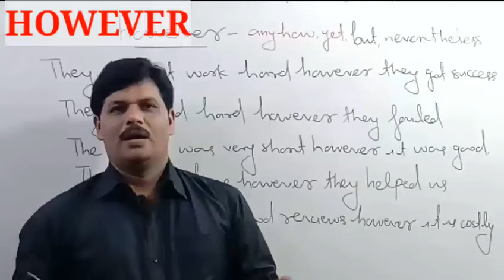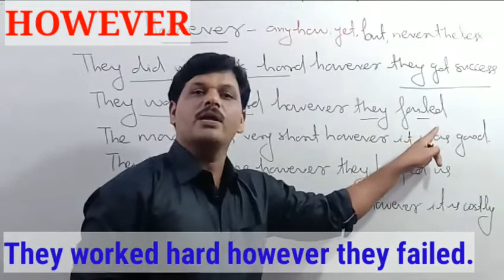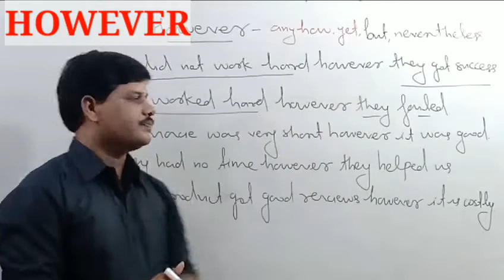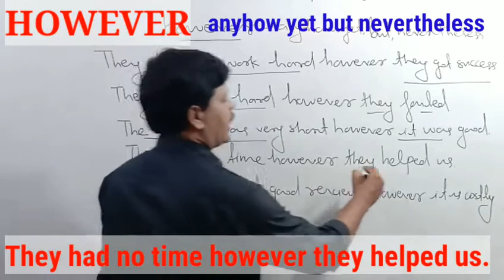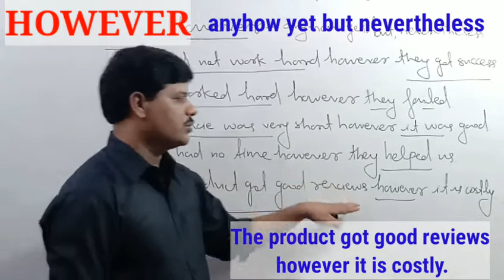USE OF HOWEVER फिर भी तब भी जैसे भी PERFECT GRAMMAR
नमस्कार दोस्तों
यदि आप किसी प्रतियोगिता परीक्षा जैसे बैंक एसएससी एसआई सीडीएस एनडीए आर्मी जैसे एग्जाम की तैयारी कर रहे हैं। और उसमें इंग्लिश आपकी समस्या है तो आप बिल्कुल चिंता मुक्त हो जाइए क्योंकि इंग्लिश लैंग्वेज की परफेक्ट ग्रामर सीरीज बिल्कुल आपके लिए है इसकी मदद से आप किसी भी प्रतियोगिता परीक्षा की तैयारी के लिए तैयार हो सकेंगे इसके अलावा एडवांस स्पोकन इंग्लिश में भी इन शब्दों का प्रयोग करके अपनी इंग्लिश पर अच्छी पकड़ बना सकेंगे ।
आप देखते रहिए इंग्लिश टॉक चैनल और देखते रहिये इंग्लिश धन्यवाद